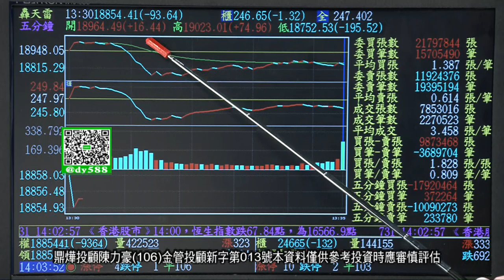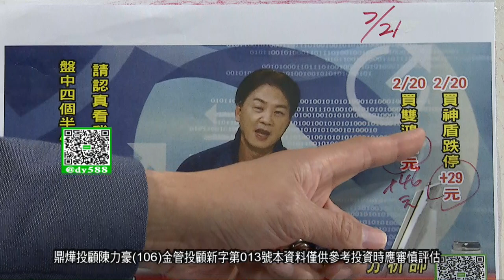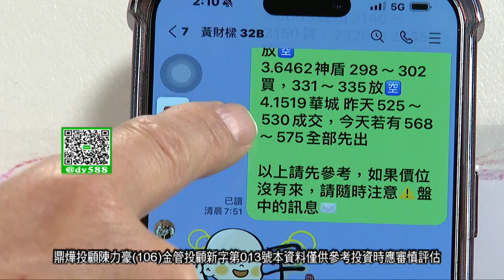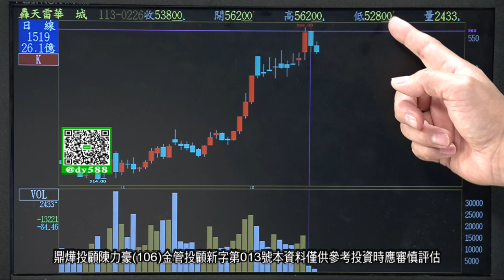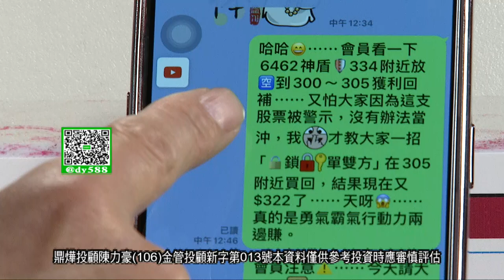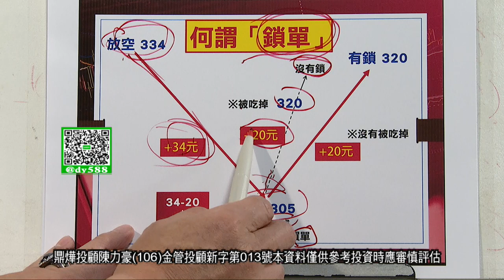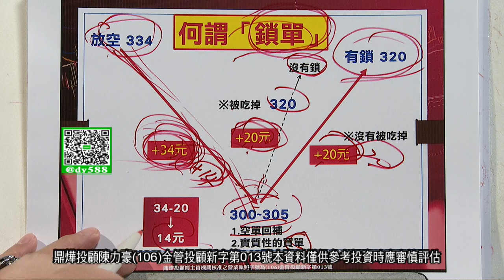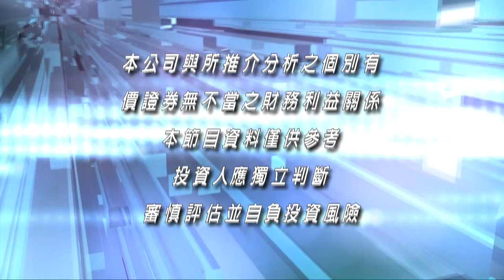20240227豪門世家 陳力豪分析師a